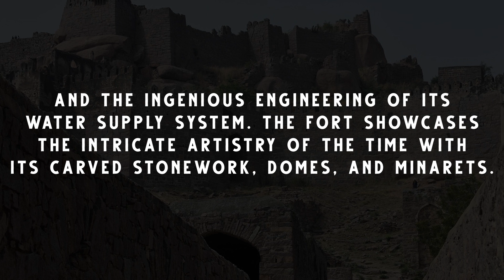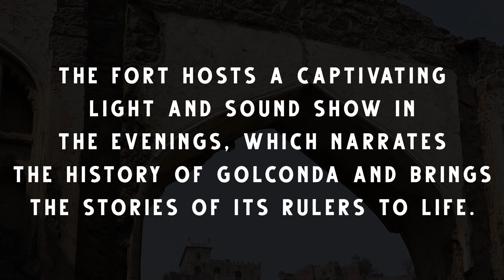The Golconda Fort || Historical Place || TheHyderabadEdition